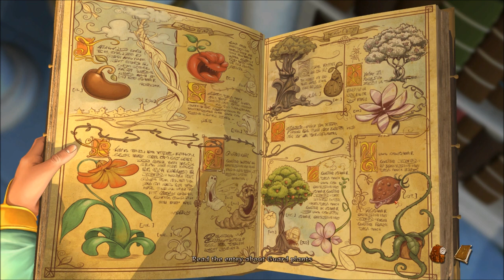Let's Play Book of Unwritten Tales 2 (Blind), Part 3: Arbor and the Library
Arbor is a tiny Ent who takes care of the palace's gardens. The library... has books in it.

The Book of Unwritten Tales 2 is a property of Game Arts and The Adventure Company. Thank you and have a haarrshot-gueila day.  :)